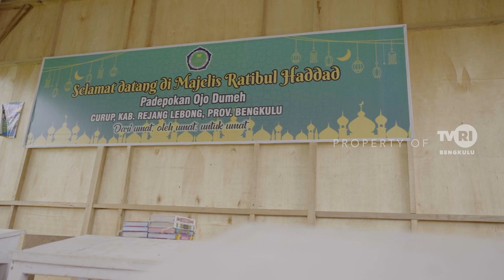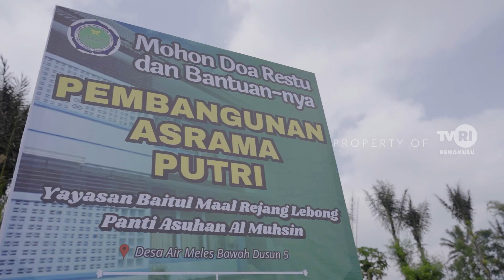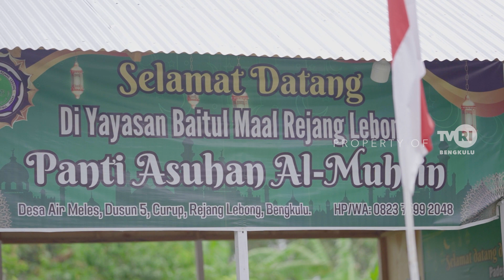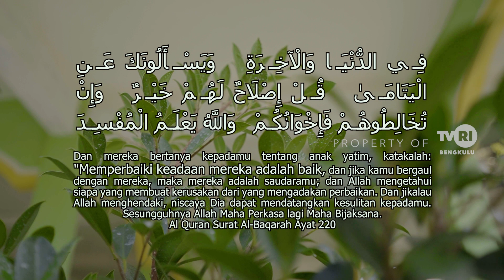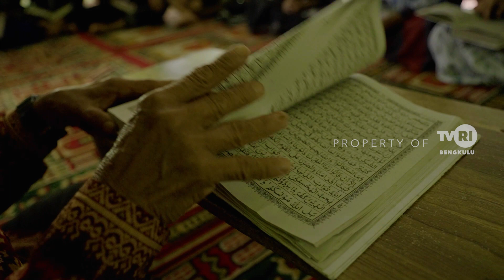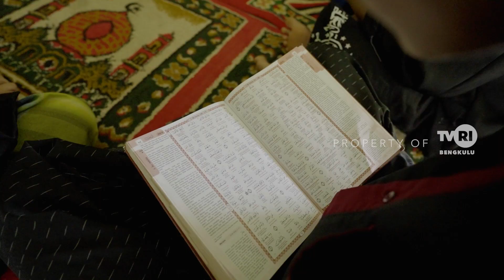JEJAK ISLAM - KEBERKAHAN ( KABUPATEN REJANG LEBONG )